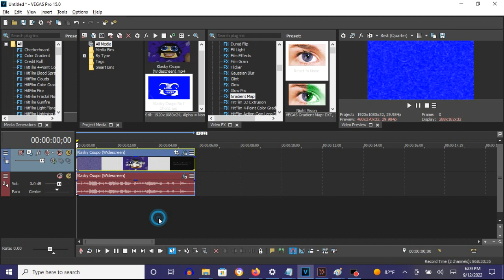How To Make Not Chord On Vegas Pro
Names:

Not Chorded
Not Chord

How To Make Not Chord:

(VideoFX)

1st: Gradient Map - Not Chord

0; R:   0, G:    0, B: 255, A: 255
1; R:   0, G:    0, B: 255, A: 255
2; R: 255, G:  255, B: 255, A: 255
3; R: 255, G:  255, B: 255, A: 255

(AudioFX)

1st: IL Vocodex - Chord

How to Make Not Chorded
241 views  Sep 29, 2018: